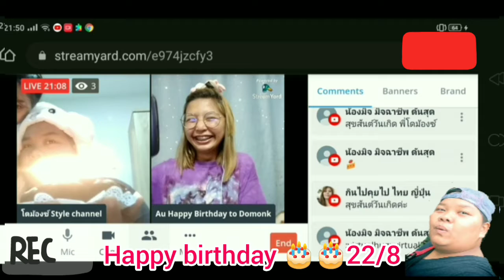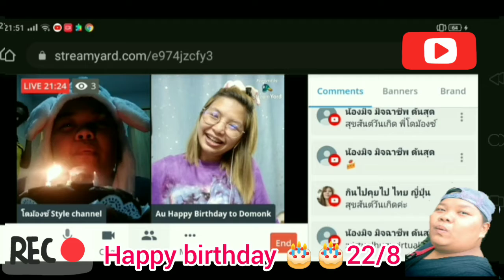Happy birthday วันเกิดลูก แม่เจ็บท้อง รักแม่นะ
ขอบคุณเอฟซีทุกคน